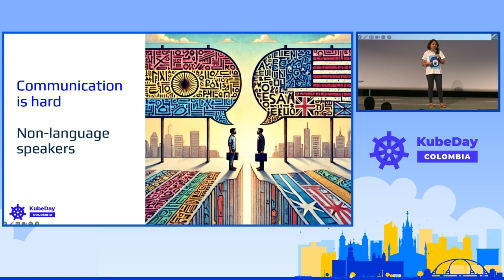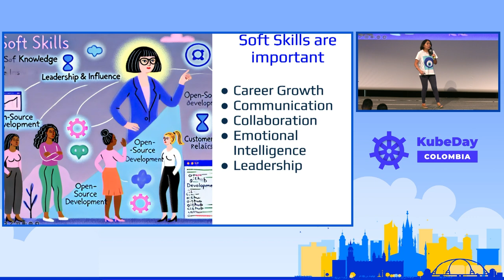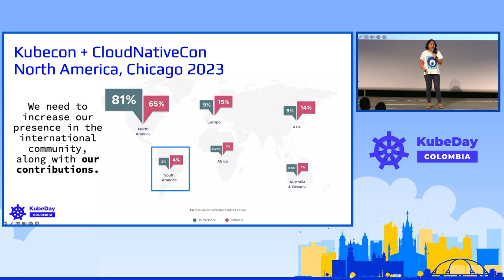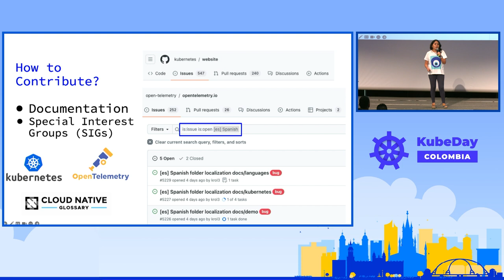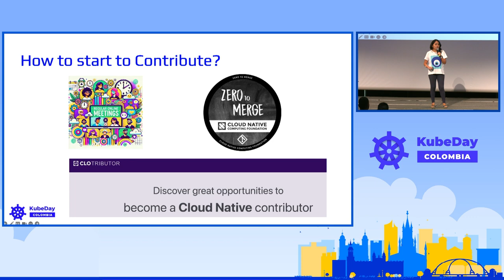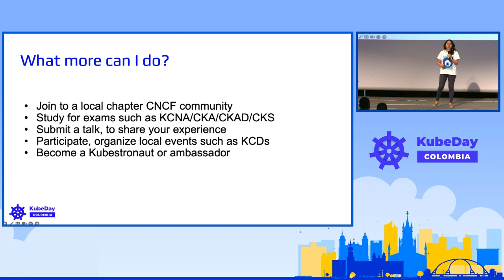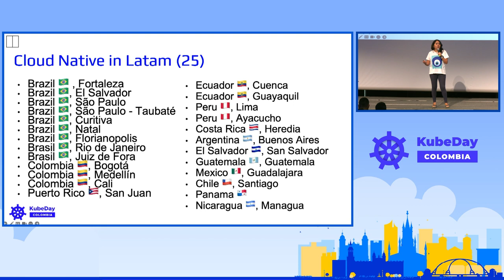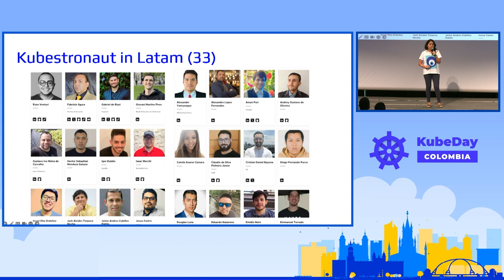Keynote: How to Craft Open Source Contributions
Contributing to open source projects is a great way to improve your skills, make a positive impact on the community, enhance your networking, and build a portfolio. Let’s explore the different paths you can take to start contributing.